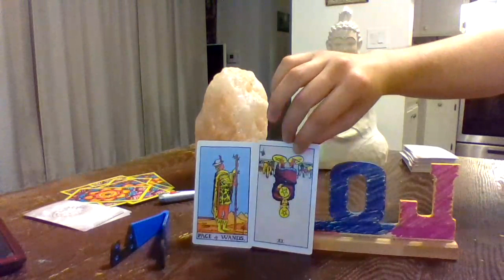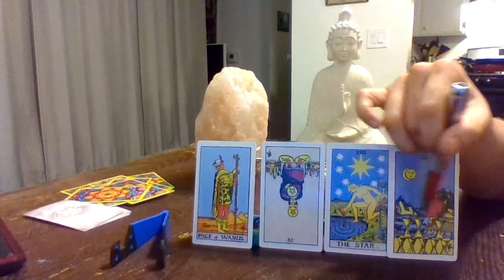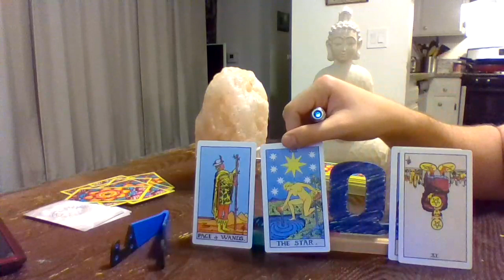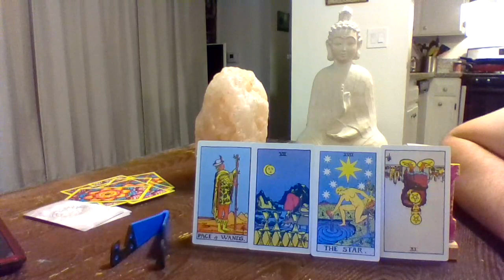♋Cancer Daily Tarot Timeless Daily Snipe🎯